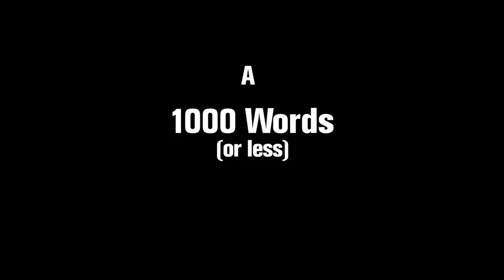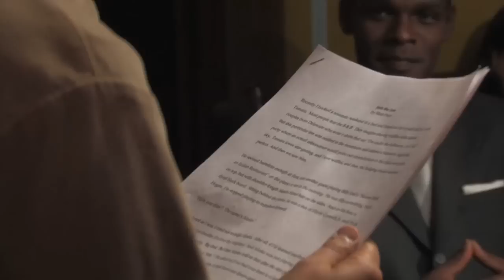1000 Words (or less) -- A Conversation with Matt Price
A conversation-episode of our innovative and highly acclaimed comedy series for Cinemax/HBO hosted by Michael Blieden.  Here Blieden and Price explore sex, kissing, friendship and a couple other topics neither of them are comfortable with.  Price has two more 1000 Words "Story Episodes" ("Kiss On My List" and "Join the Jam"). Check back for more!